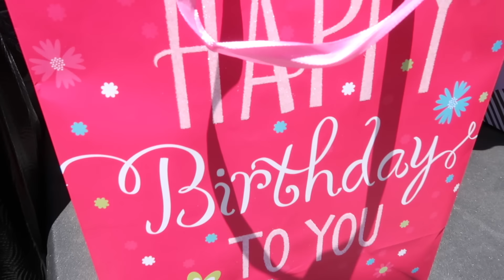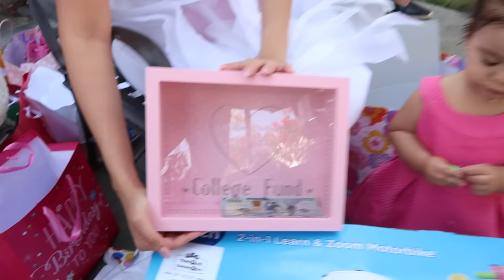ELLE'S 1ST BIRTHDAY PARTY SPECIAL!!!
Elle's first birthday party special...

STALK US :)

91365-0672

STALK US :)

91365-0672